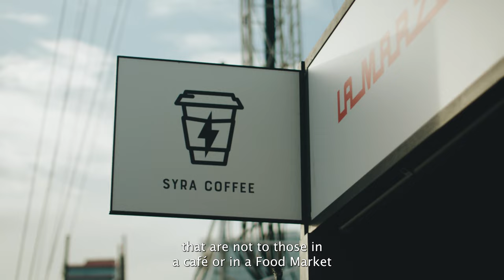La Marzocco x Primavera Sound Barcelona 2022